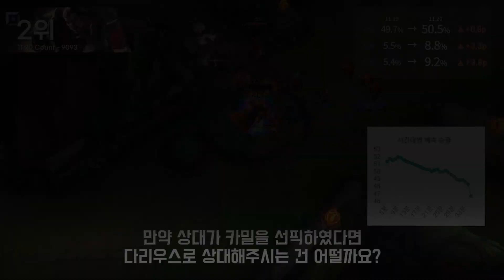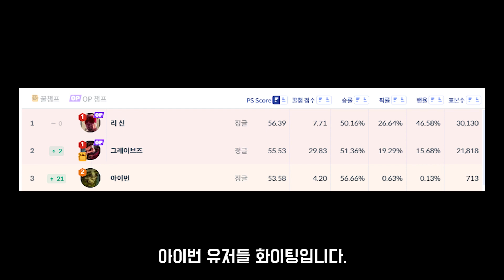11.20패치 떡상한 챔피언 TOP9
1. lol.ps : 한국섭 데이터 관련해서는 모두 이곳에서 제공합니다.
2. 롤 공식 홈페이지 : 기본적인 설명툴, 이미지는 여기서 가져옵니다.